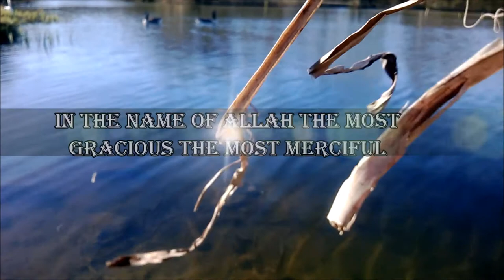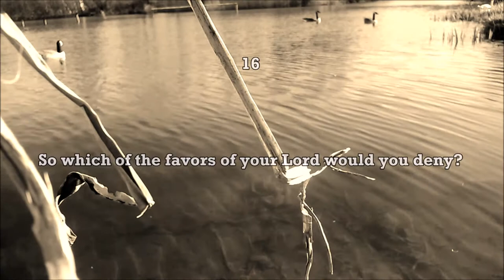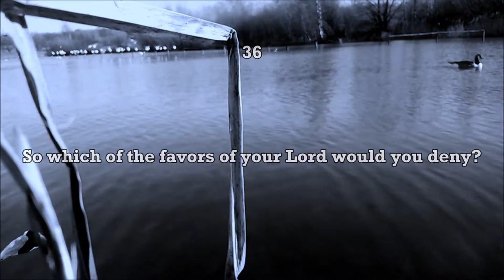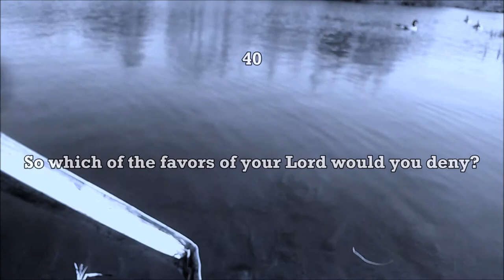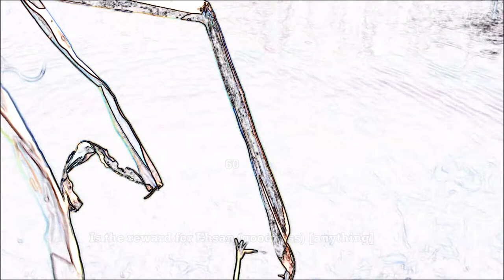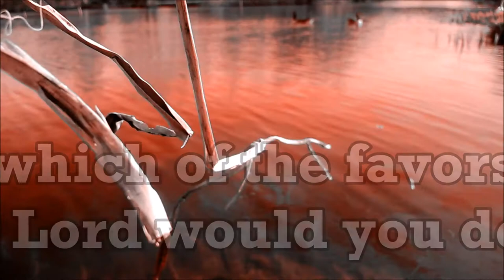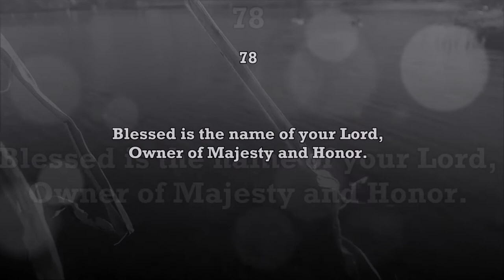Best Voice In The World | One Of The Most Amazing Voice In The World - Beautiful Quran Recitation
The Most Amazing Voice In The World
Best Voice In The Whole World By Young Boy
Heart Trembling
Relaxing Voice, Must Watch And Listen
Beautiful Recitation Of The Holy Quran
Amazing Quran Recitation
Surah Ar Rahman (The Beneficent) {55}
Recitation By - Yusef Kalo

Tags*

One Of The most amazing voice in the world, Incredible voice
amazing Quran recitation, Beautiful Quranic Surah, Surah Rahman, The Beneficent, Surah 55, Chapter 55, New Quran recitation, Recited by Yusef Kalo, Extremely Emotional Voice, Emotional Recitation Of the Quran, Beautiful voice in the whole world, West Bromwich, Dratmouth park, filming, HD Quality, Photography

O Allah, accept our dua
and do not return us in disappointmet
and do not deprive us from your generosity that we seek
and do not return us deprived from your blessings
O Allah, make us from amongst the fortunate who will attain the rewardof laylatul qadr
O the most meriful of those who show mercy
O our Lord, grant us good in this life and good in the hereafter and keep us from the punishmet of fire
O Allah, we seek refuge in you from your displeasure and we seek your forgiveness,
and we seek refuge in you from your punishment
I cannot account for the praises that are due to you, you are as your praise yourself

And peace and blessings be upon the messenger Muhammad and upon his family and companions

• Tags •
The Glorious Qur'an,Haqq, Quotes About Islam,
Hadith, Surah, Recitation Qur'an, Recitation
Quran,Islam, Imam 'Abdallah, Ayat Quran, Allah
SWT, Muhammad Prophet of Allah
SAWS,Muhammad PBUH, Ramadan 2013, Az-
Zukhruf emotional, Nasheed 2013, There is no
God but Allah and Muhammad is the Messenger
of Allah, Muslim, History of Islam, Al-Khilafah,
Imam Mahdi AS, Mosque HD, Al-Quds, Nasheed
Palestinian, Ummah, Unity Muslims, Khalid Ibn
Al-Walid, Sunni, Shi'a, Sufis, Syria, war 2013,
Kinetic typography Islamic, Prophet Mohammed,
truth, philosophy, Faith in Islam, the Last Day
Islam, Pakistan, Miracles of Allah SWT, Oneness
of God, Translation of the Holy Quran, Imam
Jafar Al-Sadiq AS, The Prophet Muhammad
PBUH, The Book of Allah Quran, Injeel,
Marmaduke Quran, Arabian Muslim, Nasheed,
Bukhatir 2013, Zain Bhika, Maher Zain, Dawud
Wharnsby,Sami Yusuf,Hussein Kalla, Shaam and
Omar Esa, Nasheeds, Anasheed, Aashiq al Rasul,
Abdullah Rolle, Hadis-e-Pak, Asif Choudhury,
Khalid Yassin, Khalid Yasin, Miracle of the Moon
Islam, Boonaa Mohammed,Dawud Wharnsby,
Farzeen Nazeer, Hafiz Mizan,Hamza Robertson,
Hussain,Hussein Kalla, Imaan, Inayet Petker,
Irfan Makki, Kamal Uddin, Khaleel Muhammed,
Labbayk, Jesus,Khwaja Shâh Bahâ'uddîn, Maher
Zain, Mesut Kurtis, Nader KhanNative Deen,
Nazeel Azami, No Beats Necessary, Noor, Omar
Esa, Sami yusuf, Seven8Six, Shaam, Shahid
Falahi, Talib al Habib, Wajid Akhtar, Waleed
Bata,Yusuf Islam, Zain Bhikha, Qasmi, Jafar,
Naat Urdu, Junaid, Ayat ul Kursi, Ayat Al Kursi,
Ayatul Kursi, Amazing recitation, Muhammad
Abdallah, Conversion to Islam, Abdallah
Abujad,India, Angels in Islam,Ajmi, Dawah, The
Revival Serie, Muslim Brotherhood, Tariqah,
Labbayk Ya Allah , Labbayk Ya Rasool Allah,
Makkah HD, Madina Mosque, Ahmad Deedat,
Beautiful Recitation of the Qur'an, Imam Mahdi
AS, Ahl-ul-Bayt,Powerful Islamic video,
Naqshbandiyya, the Almighty Allah, Glorifying
Allah, Muhmmad Tahir-ul_Qadri, Qadri, Best
Islamic, Islam 2013, Islam, Bukhari, Muslim,
Dawud, Ibn Majah, Ibn Abbas, Prophet of Allah,
Ya Mawlaya, Chapter of the Qur'an,Islamic
Prophet Muhammad SAWS,Jannah, Bayt ul
Allah,Sunnah,Musalman, Ahle Sunnat Wal
Jama'at, Maslama Ibn Abd Al-Malik, Nazim
Haqqani, Zulfikar, Ali, Ya Rasool Allah Ya Habib
Allah, Masjid an-Nabawi (Mosque of the
Prophet),Islamic culture,Profession of Faith,
Prayer, Fasting, Pilgrimage Makka, Mecca,
Charity in Islam, Sunni Shi'a,Sufi, Ibadi, Islam in
fiction, Gender and Islam, Hadith History of
Islam, Islamic holy places, Islamic honorifics,
Imams, Shinqiti, Jannah, Naqshabandi, Islamic
belief and doctrine, Islamic pilgrimages Islamic
socialism, Nasheed Allah, Jannat, topics Islam,
Madhhab, Islamic media, Mosques,
Salimuzzaman Siddiqui, FaizaneRaza, Madani
Channel, Theology Islamic, Spirituality islam,
Dhikr, Army of Mahdi AS, Zulfiqar Ahmad, Ali
Jabbar